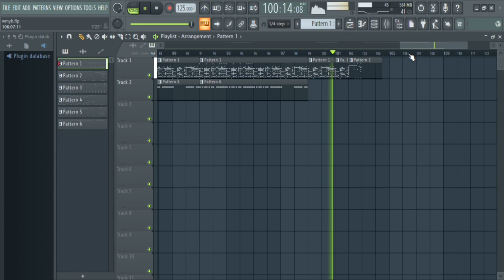One Direction - What Makes You Beautiful(Sega Genesis Remix)